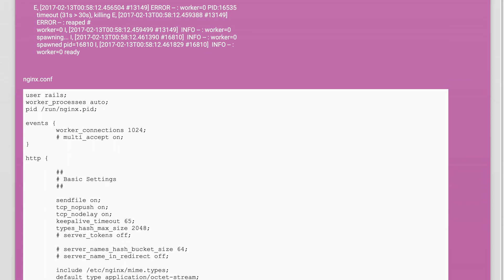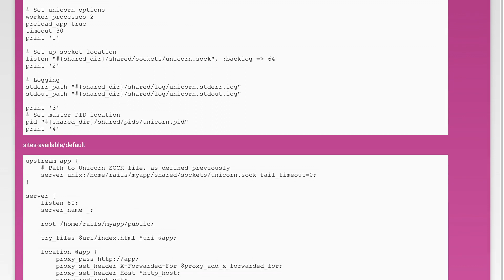Debugging 502 Bad Gateway error - Ubuntu, Nginx, Unicorn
ruby-on-rails: Debugging 502 Bad Gateway error - Ubuntu, Nginx, Unicorn

Related to: ruby-on-rails, ubuntu, nginx, server